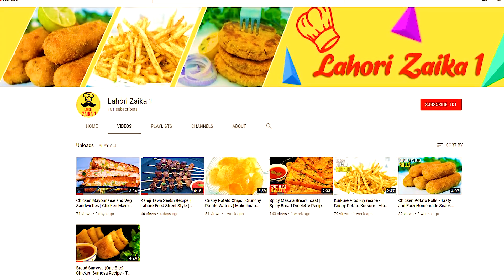Don't Buy These Smartphones for gaming in 2019 - Pakistani Markets (PART 2)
Hi friends, In this video Don't buy these smartphones for gaming in 2019 - Pakistani Markets, I have list down those devices which are not suitable for gaming, Gaming is spreading like a craze in these days, Every User wants to play and enjoy games on their smartphones and most of the games that are available so heavy enough, Which needs a good GPU and Chipset to handle it without any lag. So If you are planing to buy a gaming phone then you should must watch this video before buying that, after watching this video you will be able to avoid those bad gaming phones which are not suitable for good gaming experience.
I hope you guyz enjoy watching this one.

Also Watch These Helpful Videos :

1… Top 6 Best USED Phones For Gaming Under 25000 In Pakistan 2019 - 2nd hand phones for PUBG HD Ready